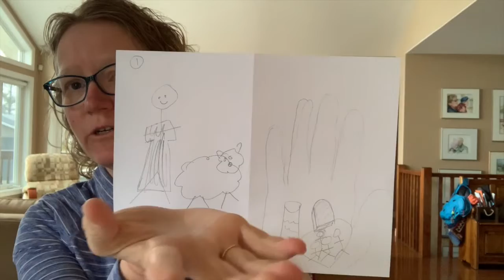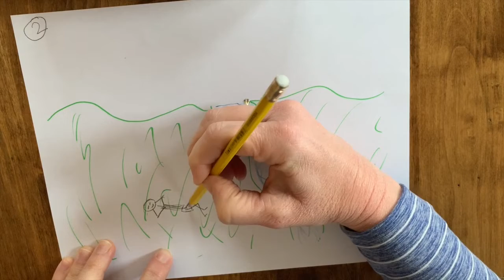Memorizing Psalm 23:2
Day 3 of Memorizing Psalm 23.

today we are working on verse 2 "He lets me lie down in fields of green grass.  He leads me beside quiet waters."

Let your kids work on remembering as much as they can.  I love how this verse is showing us the way that God takes care of our needs.

1
The Lord is my shepherd. He gives me everything I need.
2
    He lets me lie down in fields of green grass.
3
    He gives me new strength.
He guides me in the right paths
    for the honor of his name.
4
Even though I walk
    through the darkest valley,
Your shepherd’s rod and staff
    comfort me.

5
You prepare a feast for me
    right in front of my enemies.
You pour oil on my head.
    My cup runs over.
6
And I will live in the house of the Lord
    forever.
New International Reader's Version (NIRV)